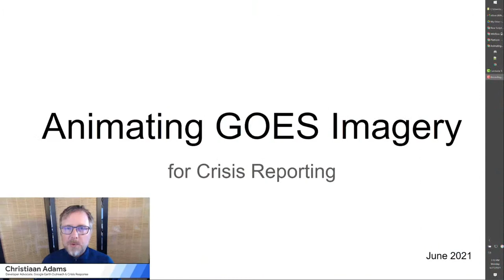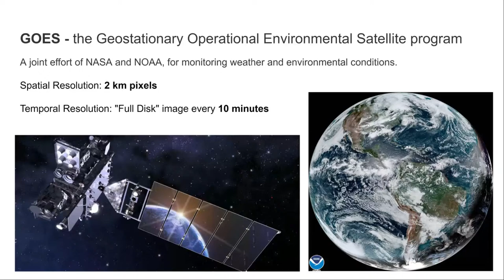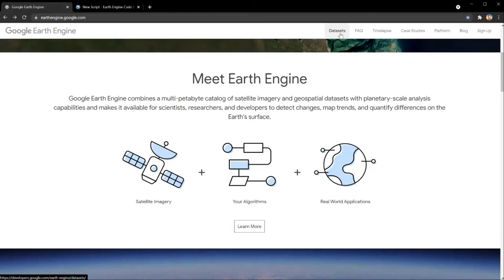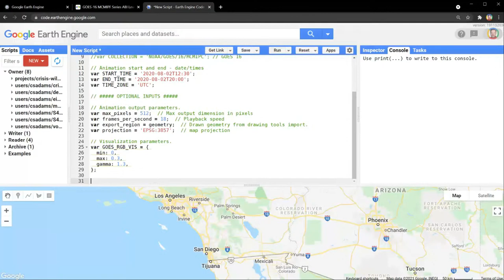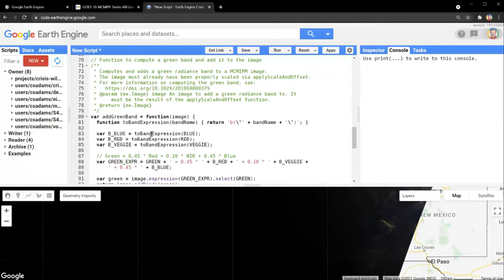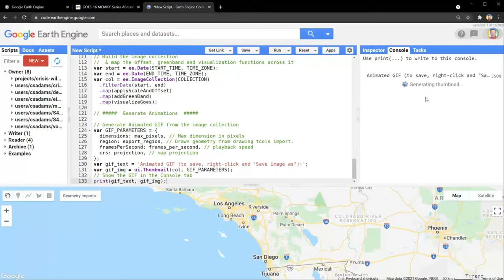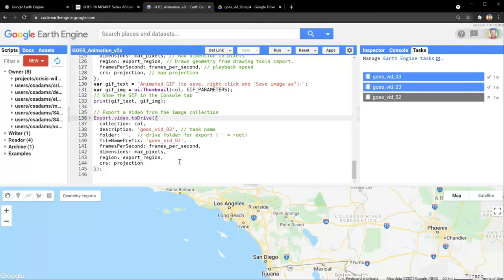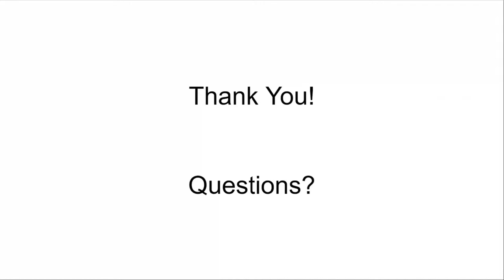Animating Imagery for Crisis Response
Earth Engine is Google’s planetary-scale platform for Earth science data analysis, powered by Google's cloud infrastructure. Earth Engine's extensive data catalog now includes imagery from the GOES geostationary satellites, which captures most of the western hemisphere numerous times per hour.

Earth Engine makes it easy to access and use this imagery to generate time animations showing the movement of clouds, smoke, or other large-scale phenomena over an entire day or more. With a focus on use by journalists and media, this session will show you how to generate animations from recent GOES imagery, to show the movement of hurricanes, wildfire smoke, and other crisis and news events,